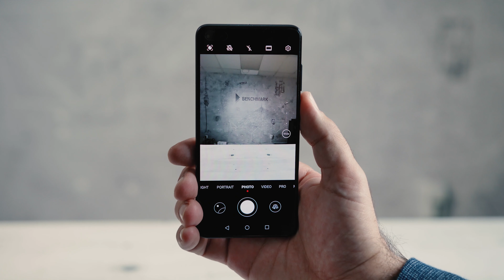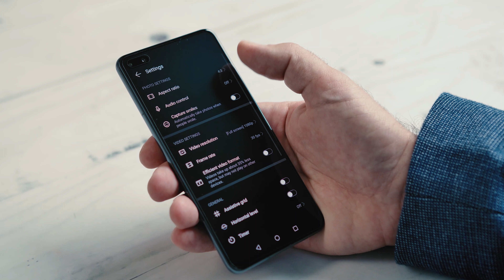Huawei P40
Pronađi eleganciju u svakoj nijansi

Sa svojim homogenim bojama imaćeš telefon u kojima se prepoznaje priroda tako da vidiš sve detalje plave morske dubine, ledenobele, crne i srebrnozelene boje. Model Huawei P40 poseduje matirani završni sloj u kome se prelama svetlost i pronalazi esencijalna elegancija u svakoj nijansi.

Vizionarsko fotografisanje

Uz Trostruku Ultra Vision kameru Leica sa nadograđenom AI mogućnošću pomerićeš standarde fotografije i videografije, što znači da se obavezuješ na veličanstvetne prikaze snimanja sveta oko tebe. Sve to omogućiće ti glavna kamera od čak 50 MP sa Ultra Vision Sensor, zatim širokougaona kamera od 16 MP ultra sa makro snimkom od 2,5 cm i na kraju telefoto kamera od 8 MP sa 30x maksimalnim zumom da zabeležiš svaku udaljenu lepotu.

Pametan selfi? Što da ne

Ne zaboravi da pokažeš svoje pravo lice. Prednja kamera od 32 MP precizno prikazuje tvoje crte lica i na pametan način prilagođava boju svetla i svetlost koja pada na lice, zbog čega je svaki selfi savršen.

Vrhunska brzina ide uz tebe

Prepusti se krajnje velikoj brzini koju pruža prvi integrisani 5G SoC5 na svetu - Kirin 990 5G skup čipova. Savremena 7nm+ EUV tehnologija i inovativna CPU arhitektura dovodi do toga da Huawei P40 postiže veliku efikasnost i prilagodljivost sistema. Takođe, sa velikom brzinom mreže moći ćeš da uživaš u neometanom 4K direktnom strimovanju omiljenog sadržaja.

Bezbedan, jer se poznajete

Otključavanje ekrana nikada nije bilo brže, samo pogledaš ekran i precizno detektovanje crta tvog lica otključaće ekran i pristup aplikacijama. Naravno, svaki put kada uzmeš telefon u ruke, možeš ga otključati i otiskom prsta na prikazanoj površini za verifikaciju. Osim toga, čim Huawei P40 detektuje da neko drugi gleda u njega, prikazuje privatno obaveštenje bez detalja, tako da je tvoja privatnost zaštićena.